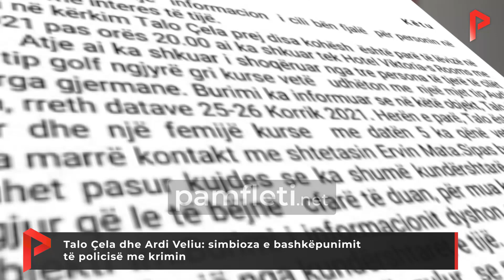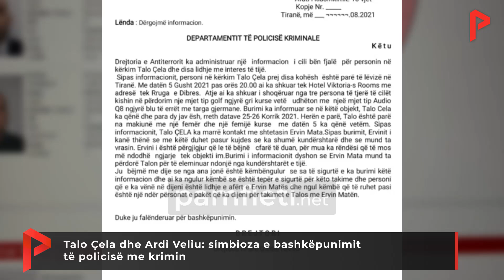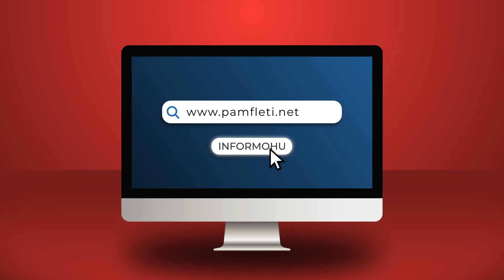Talo Çela dhe Ardi Veliu: simbioza e bashkëpunimit të policisë me krimin